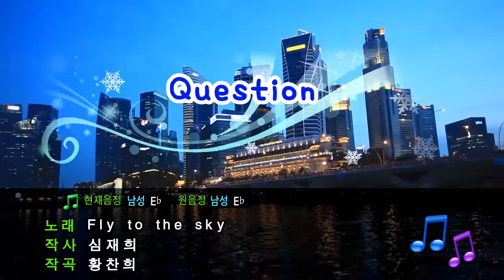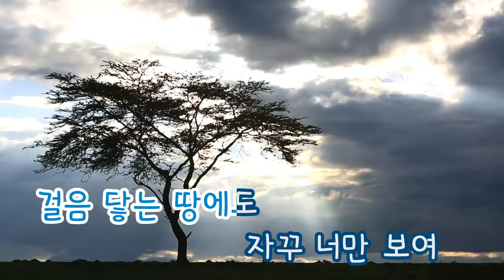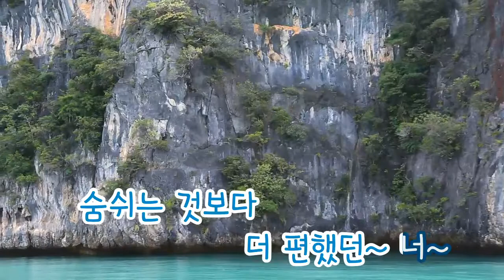[TJ노래방] Question - 플라이투더스카이 (Question - Fly to the sky) / TJ Karaoke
Question - Fly to the sky -- TJ Karaoke Song NO. 15606
Question - 플라이투더스카이 -- TJ노래방 곡번호 15606

▶ ZillerSong Mobile : Android/IOS
▶ K-POP STAR Global Package : Android/IOS
▶ TJ TV Karaoke (Korean ONLY) : KT OllehTV , LG U+TV, SK BTV